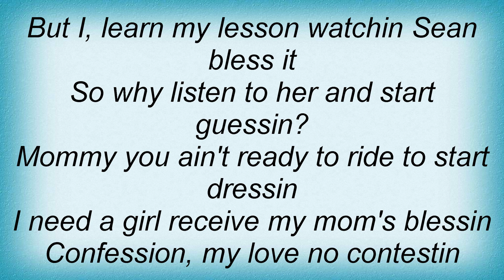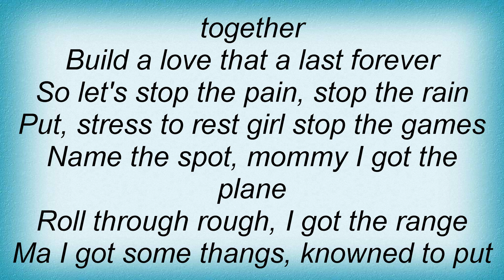19424 Puff Daddy - I Need A Girl Part 2 Lyrics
19424 Puff Daddy - I Need A Girl Part 2 Lyrics